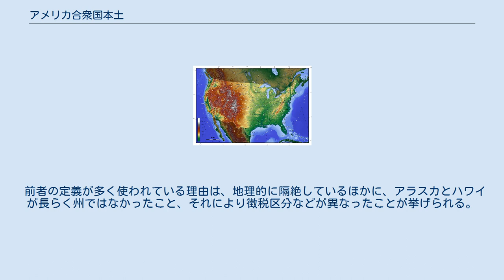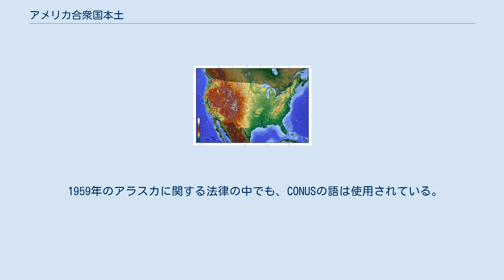アメリカ合衆国本土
明るい部分がアメリカ合衆国本土 アメリカ合衆国本土（アメリカがっしゅうこくほんど、英語: Contiguous United States）とは、アメリカ合衆国の主要部分（本土）を示す。
CONUSとも表される。
 contiguous は「隣接する」「切れ目なくつながる」の意で、すなわちカナダで隔てられるアラスカ州及び太平洋で隔てられるハワイ州を除いた48州とワシントンD.C.を指し、ほとんどの場合、この定義で使われる。
 ただし、ハワイ州を除いた49州とワシントンD.C.を指して使われる場合もあり、この定義ではアメリカ合衆国大陸部（Continental United States）とも表される。
 前者の定義が多く使われている理由は、地理的に隔絶しているほかに、アラスカとハワイが長らく州ではなかったこと、それにより徴税区分などが異なったことが挙げられる。
 Lower 48という言葉がカナダのメディア等でも使われるが、ナショナルジオグラフィック協会は使わないよう勧めている。
 ハワイとアラスカにおいては、CONUSの代わりに別の語を用いる。
 1959年のアラスカに関する法律の中でも、CONUSの語は使用されている。